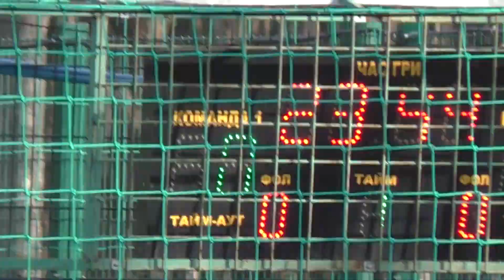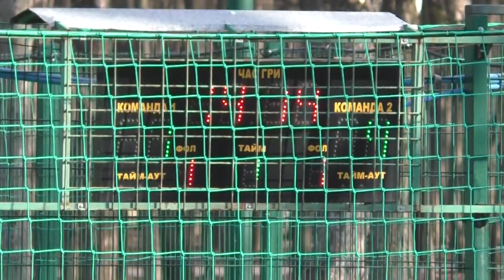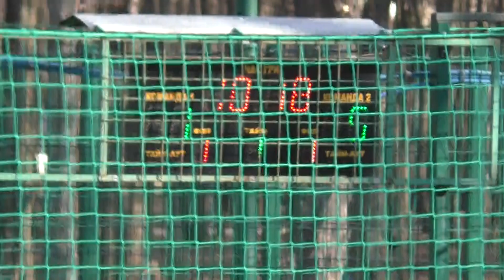2 КХ 11 Лига Металл-83 - Ясная поляна 1 Тайм